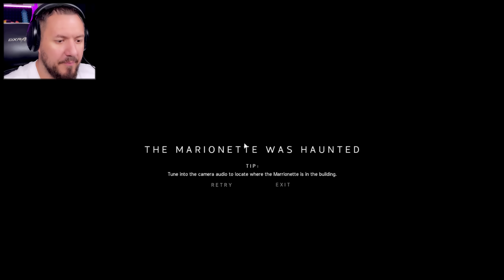ЭТО НОВЫЙ ФНАФ JR’s | НОВЫЕ БЕЗУМНЫЕ АНИМАТРОНИКИ FNAF JR’s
НОВЫЙ ФНАФ JR’s | ТЫ БУДЕШЬ В ШОКЕ ЭТО НОВЫЕ БЕЗУМНЫЕ АНИМАТРОНИКИ FNAF JR’s